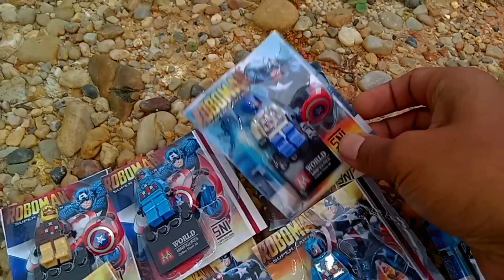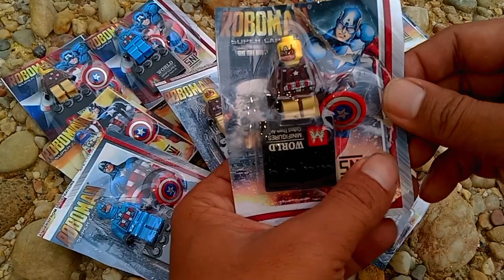spider-man, hulk, iron man, robots, hulk cartoon, vir the robot boy, hulkbuster, robot fight, tobot